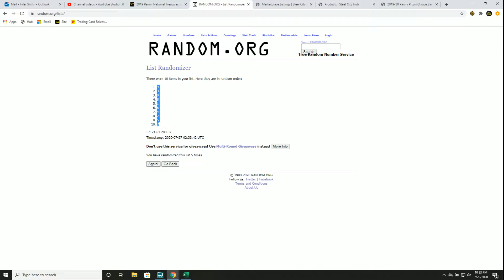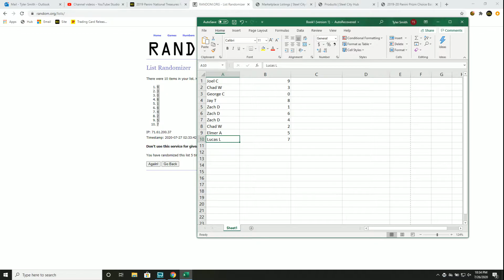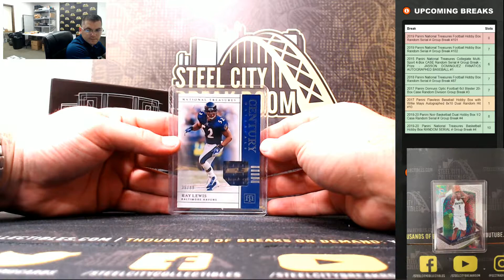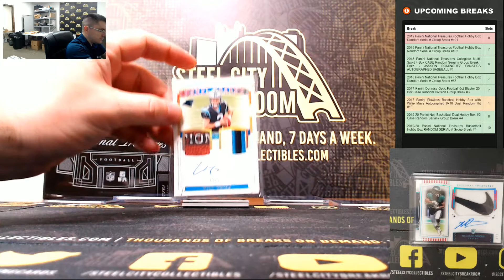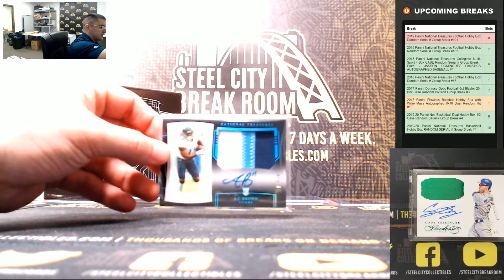2019 Panini National Treasures Football Hobby Box Random Serial # Group Break #101